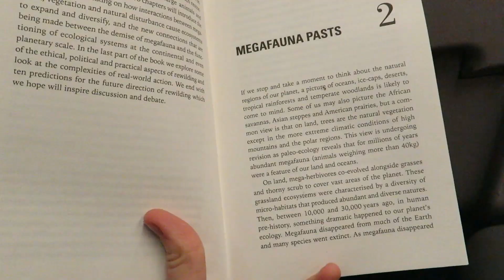climbing the highest mountain in the peak district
today me and my housemates decided to go for a walk along kinderscout! it was a very wholesome day and worth all the travelling to get back to nature again. if you enjoyed this video then leave a like and subscribe for more content- i have unreleased footage from my trip to everest base camp, so if you liked this then you're sure to love that!!